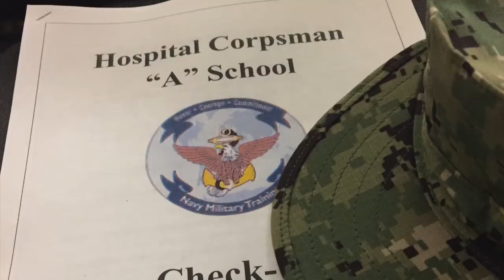Arriving to Hospital Corpsman A-School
Im so excited to start this journey with yall !!! I Just started HM A-School and Im documenting my journey !!! 💋